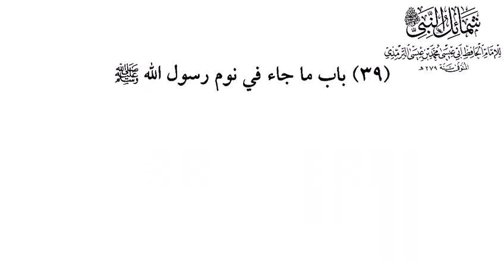٣٠ مارس، ٢٠٢٢(2)